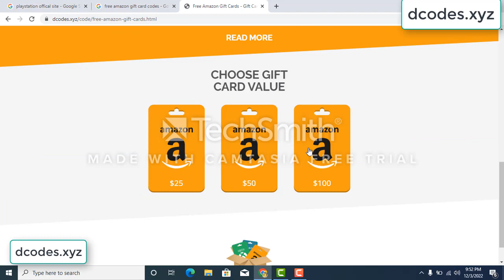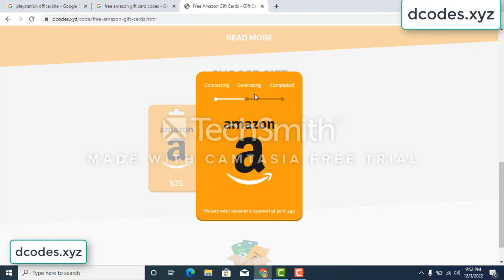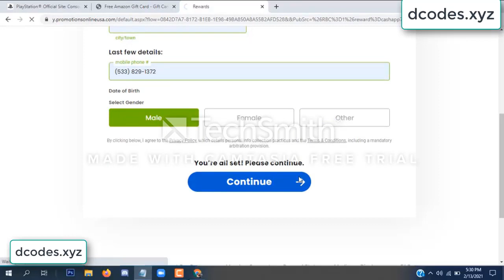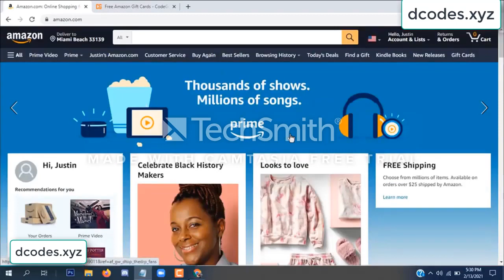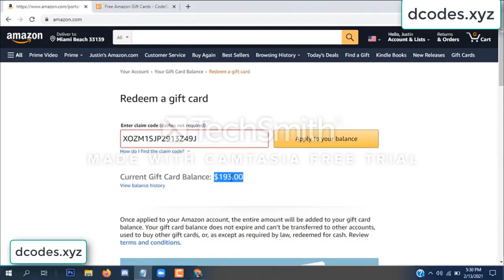amazon free gift card codes \\\ free amazon gift card codes 2022